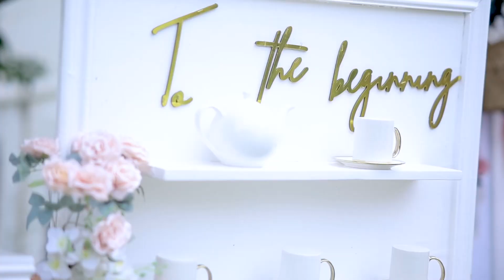16 July 2023